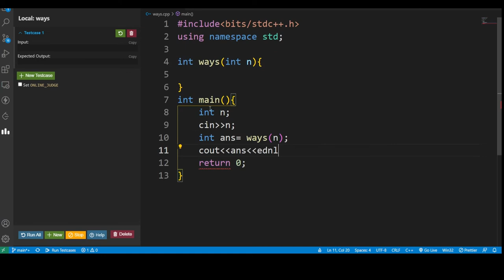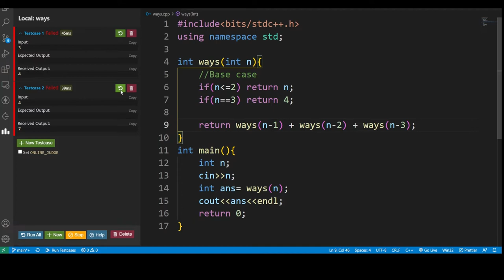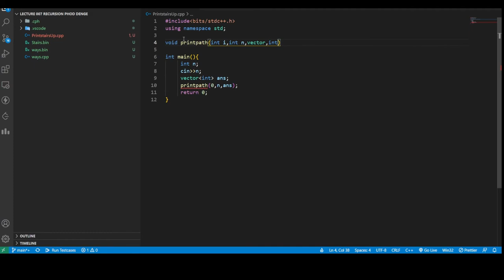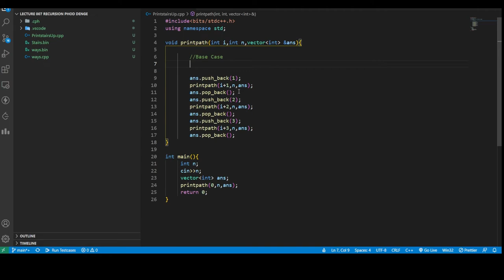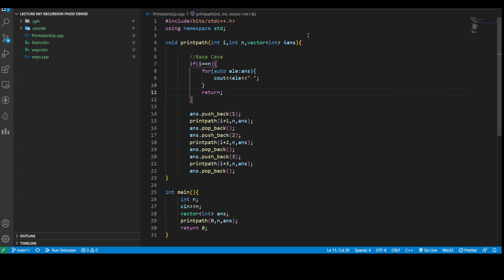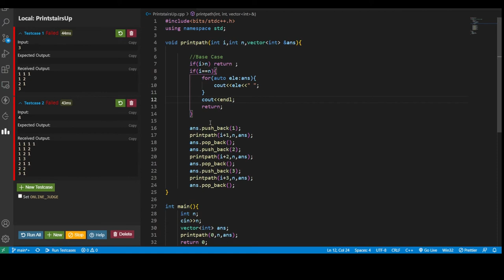Lecture 7 : Climbing Stairs Problem Pattern | Count and Print | Recursion Phod Denge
This is the 7th video of the series "RECURSION PHOD DENGE" Where we have discussed Staircase pattern problem and all concepts related to multiple recursion . This video contains all the concepts and trick related to print and count recursive problems. I hope you enjoy the content.

"To understand Recursion one must first understand Recursion"

When I started studied recursion I faced a lot of difficulties understanding this concept as there were no good resources available so here I bring all the learning that helped me to master this concept.

Chapters:
00:00 - Introduction
00:45 - Question 1 description
01:40 -  Solution Building prev question
03:38 -  Base Case Mystery Solve
06:31 -  Code implementation - Ques 1
07:51 -  complexity Analysis
08:27 - Trick to Solve Count Ways problems
10:19 -  Question 2 - Description
12:00 -  Solution Building
14:55 - Code Implementation - 1st method
18:32 -  Solution Building - 2nd method
22:25 -  Code Implementation - 2nd method
24:00 -  Solution - 3rd method
24:30 -  Intuition Building (very important)
29:00 -  Code implementation - 3rd method
31:45 -  Summary + Tricks

✨ Tags ✨
code shark,himanshu gupta,climbstair problem, climbstair problem using recursion, stairs problem , stairs problem using recursion , print path to react nth stair , no of ways to climb staris , count ways to reach nth stairs, climbing stairs problem,Nth fibonaaci , fibonacci number , how to find nth fibonacci using recursion , fibonacci using recursion , nth fibonacci using recursion, fibonacci using matrix exponentiation, Power of a number , Pow(x,n), how to calculate power in log time complexity , optimized pow(x,n), Binary Exponentiaition, power Brute force and optimized,how to code,Best coding channel ,best video to start coding 2022 ,best video on recursion , motivation to code,which resources to follow for coding ,How to start coding ,what i should do to learn code,leetcode question ,geeks for geeks question ,Recursion Phod denge,How to learn recursion,best tricks to learn recursion,Where to learn dp,where to learn graphs,where to learn dsa,how to start programminghow to start codingwhere to learn treeswhatis memoisationwhat is tabulationwhat are graphswhere to learn Operating systemswhere to learndbmswhere to learn oopswhere to learn computer networkswhere to learn low level design where to learn cs fundamentalsSanchit jain Gaurav senGate smashers Placement guideHow tostart programmingwhere to learn cppwhere to learn pythonwhere to learn javascriptwhere to learn javaPlacement guideHimanshu Gupta Placement Guidelanguages to learn resources to learn data structuresProjects development AR/VRBlockchain Machine learningDeep LearningSoftware developer engineer ,Side projects ,Importance of side projects ,Machine Learning Engineer,
How to become a machine learning engineer ,Associate engineerData structures Algorithms
College Life, College, MemoriesFun Fests Chill EnjoyIITD Mood indigo rendezvous IIT
NSUT Moksha DTU EngifestBits BitsgoaNamaste JavascriptNamaste Javascript Akshay SainiApna college Apna college c++apna college DSAWhere to learn dpwhere to learn graphs
where to learn dsahow to start programminghow to start codingwhere to learn treeswhat is memoisationwhat is tabulationwhat are graphswhere to learn programminghow to start codingwhere to learn codingwhere to learn DSAresources to learn programminghow to crack amazonhow to crack placementblockchainwhat is blockchainblockchain technologyblockchain technology explainedblockchain explainedblockchain technology in hindiweb development roadmaproadmap to learn web developmentandroid development roadmapMERN stack roadmapmachine learning roadmaproadmap to learn machine learningroadmap for deep learning roadmap for 2nd yearsroadmap for opensourceroadmap for ios developmentroadmap for deep learningroadmap to learn DSA